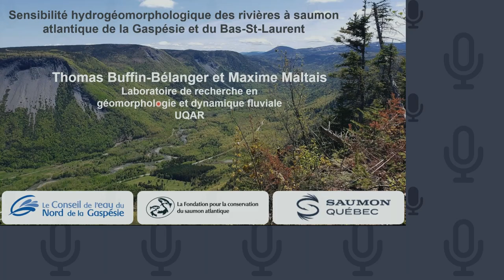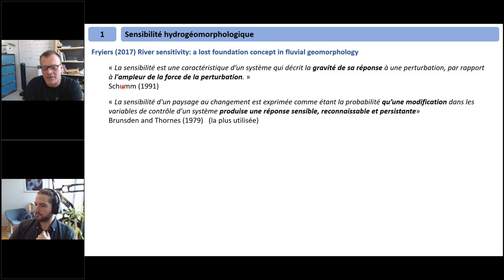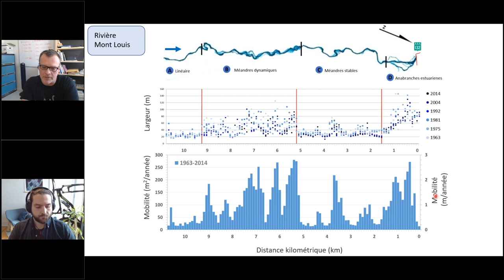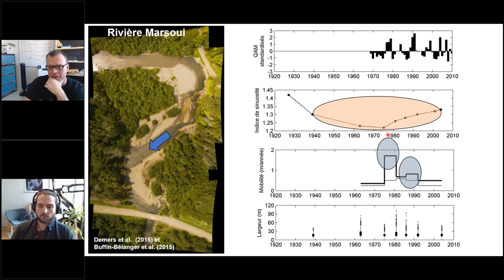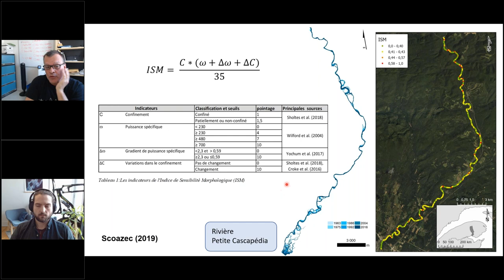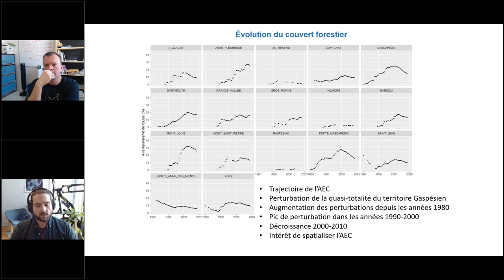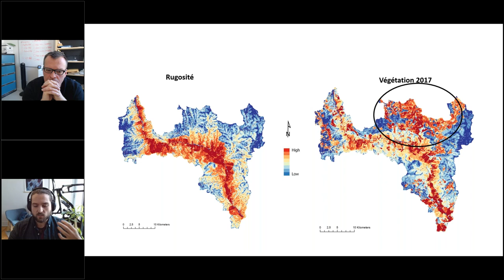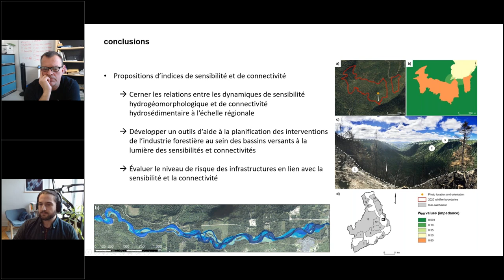Sensibilité hydromorphologique des rivières à saumon de la Gaspésie et du Bas St Laurent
Thomas Buffin-Bélanger  et Maxime Maltais